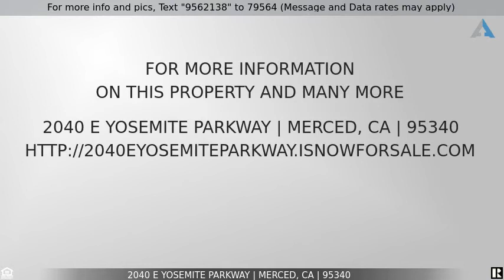Priced at $1,100,000 - 2040 E Yosemite Parkway, Merced, CA 95340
Commercial Opportunity in Residential Area

Great opportunity to own this 16,700+/- sq ft commercial building in a highly visible and high traffic area in Merced. The building consists of 8,350+/- sq ft on the main floor, 650+/- sq ft on the second floor and a 7,700+/- sq ft basement. There are no load-bearing walls which will make for easy remodeling. The lot size is 18,252 sq ft and is located near the corner of Parsons and E Yosemite Pkwy where permits have been pulled for a gas station/car wash and well known fast food restaurant. Buyer to verify.